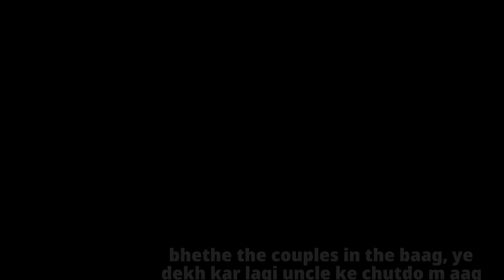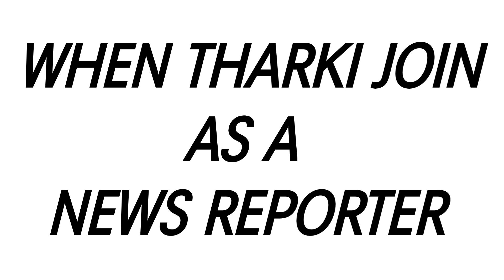NEWS REPORTERS KI DUNIYA | AG FILMS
WE DIDN'T HARM ANYTHING IN THE VIDEO
WE RESPECT EVERYONE

WRITTEN BY: GIRISH TIWARI
DIRECTED BY: ATUL SINGH RAWAT
DOP: MEENAKSHI RAWAT
ASSISTANT DOP: RAJPUT G
THUMBNAIL: ATUL SINGH RAWAT
MAKE-UP: KAJAL UNIYAL
IDEA: AG FILMS TEAM

CAST
GIRISH TIWARI
ATUL SINGH RAWAT
RAJPUT G
MEENAKSHI RAWAT
KAJAL UNIYAL